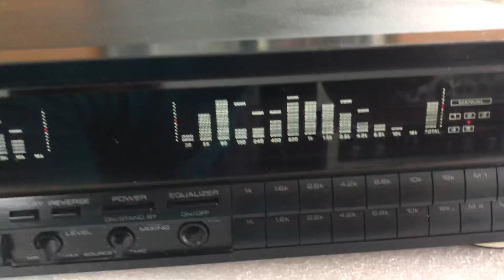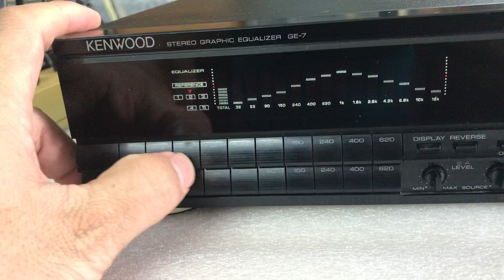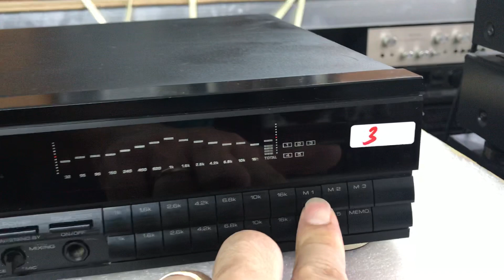Lọc kenwood xuất kim động hưng yên 0941.891.914